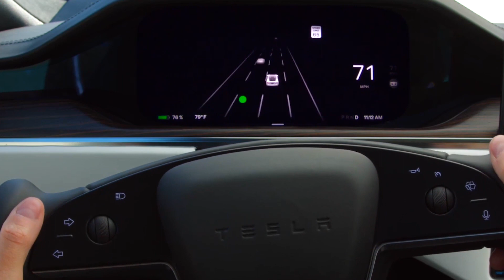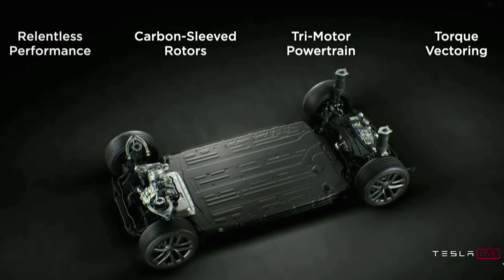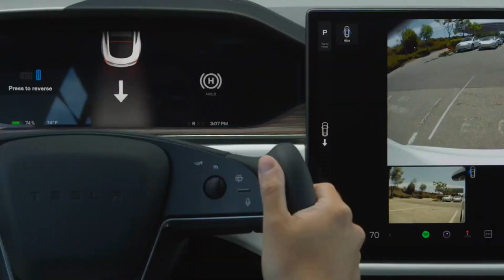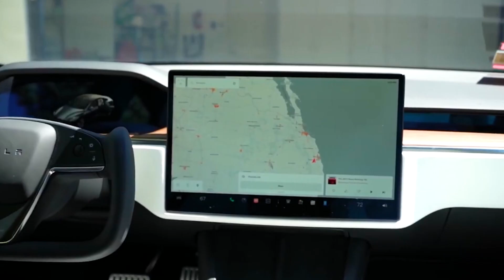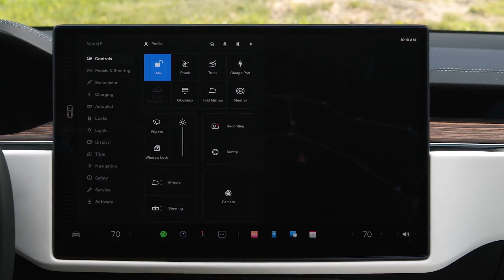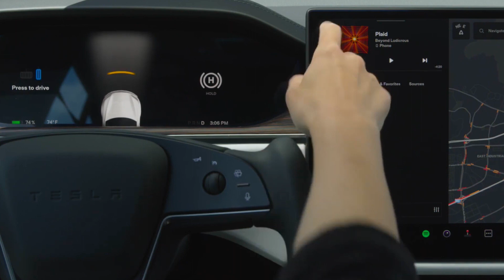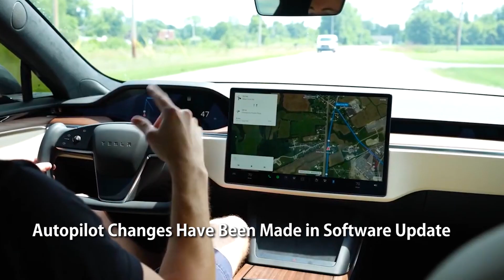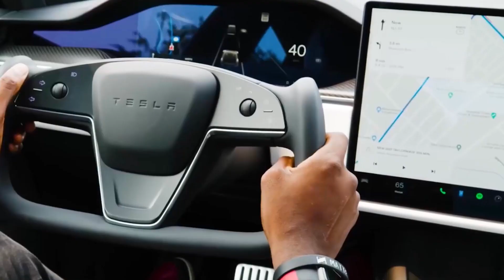The Tesla Model S 2022 Refresh All you need to Know!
Hello Guys,
Tesla, Inc. launched their first Model S in June 2012, with a range of 265 miles.A quarter-million units had been sold by 2018. Tesla's Model S became known as the company's flagship vehicle. In a test of the 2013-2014 production models, Consumer Reports stated, “The high-tech all-electric Tesla Model S delivers amazing performance and a long driving range.” They continued the Model S honors saying the Model S was the highest-scoring car they had ever tested.
Its magnificence didn’t stop there. In a 2019 ranking of the past 70-years of MotorTrend, staff and judges honored the 2013 Tesla Model S with the title of the "Ultimate Car of the Year." Following much publicity and display, in 2021, nearly 10 years after its entrance, “Tesla reintroduced its refreshed Tesla Model S.” A redesigned exterior, a more modern interior, and increased range and speed are only a handful of the changes that Tesla introduced to the market.

RIGHT Copyright Infringe:
Copyright Act states: "Notwithstanding the provisions of sections 106 and 106A, the fair use of a copyrighted work, including such use by reproduction in copies or phonorecords or by any other means specified by that section, for purposes such as criticism, comment, news reporting, teaching (including multiple copies for classroom use), scholarship, or research, is not an infringement of copyright." This video and our YouTube channel, in general, may contain particular copyrighted works that were not explicitly authorized to be used by the copyright holder(s), but which we believe in good faith are protected by federal law and the fair use doctrine for one or more of the reasons noted above